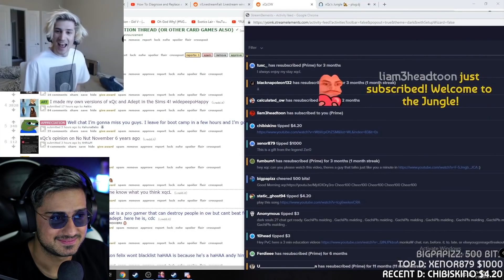🔥رکورد دونیت ایران🔥 | Top Persian Donate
اگر میخواید حمایت کنید از من حتما ساب کنید
حتما نظر بدید و لایک کنید و کامنت بذارید
حتما منو به دوستاتون معرفی کنید
دمتون گرم